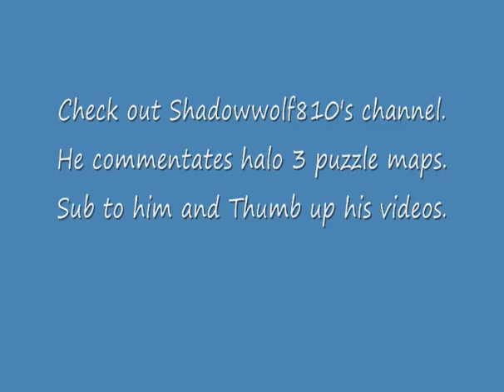Check out Shadowwolf810's channel!